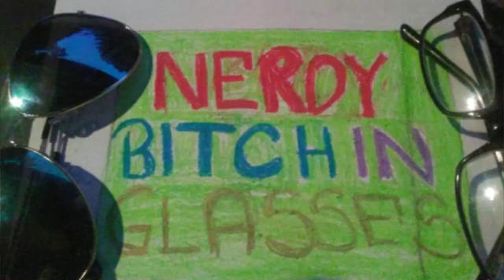Second Chance Cover Of Shinedown.